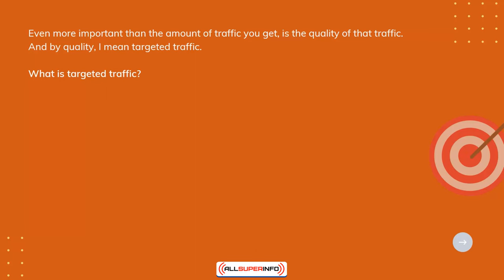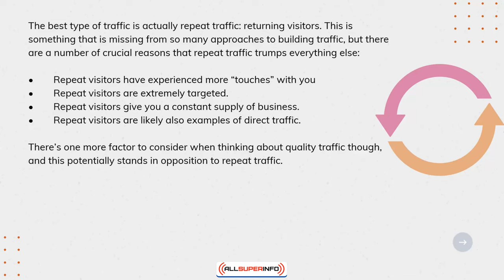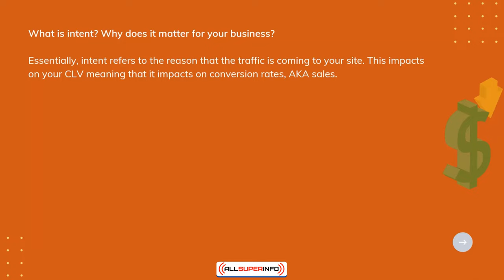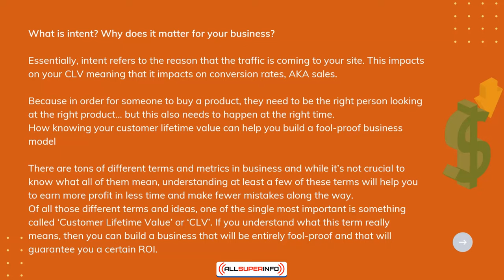2 Quality vs Quantity